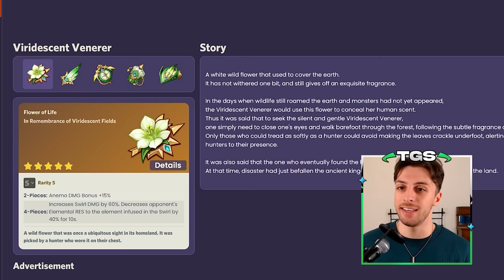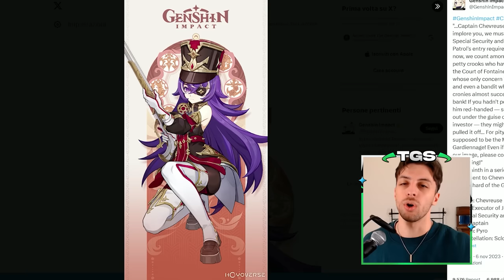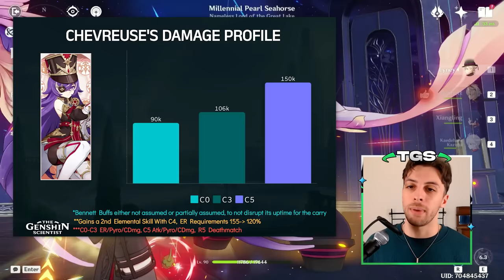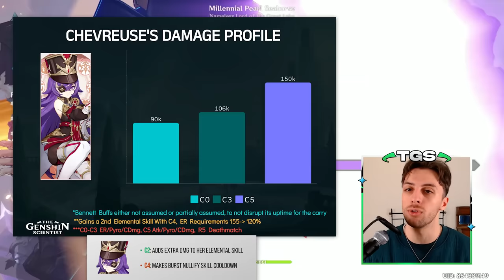Chevreuse Is One Of The Best 4* EVER | Analysis & Theorycrafting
An analysis about Chevreuse in Genshin Impact, the upcoming 4*, with extensive theorycrafting on what she does and her teams

00:00 Chevreuse Goated
00:27 Overload Support?
01:12 Replacing Kazuha & Anemo?
02:02 Healing Potential
02:49 More Support
03:42 Good Damage Potential
05:52 Constellation 6
07:00 Team Building
07:32 Raiden Hyper
09:40 Team Fundamentals & More Calcs